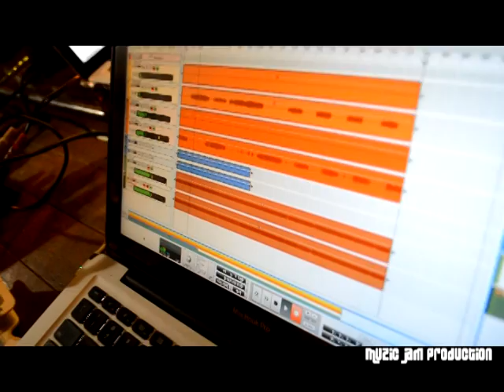IDA PH,ARTISANO AND SCRATCH SOCIETY, SKRATCH JAM DEC 2014